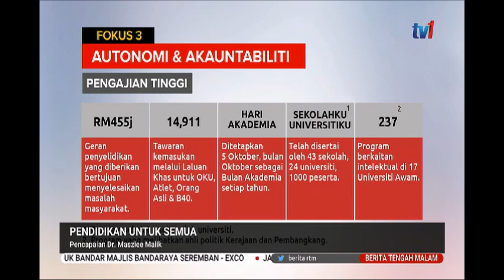3 JAN 2020 BERITA TGH MLM - PENDIDIKAN UNTUK SEMUA - PENCAPAIAN DR. MASZLEE MALIK